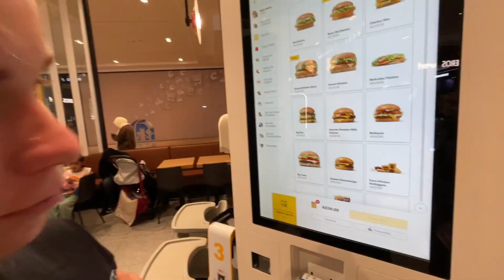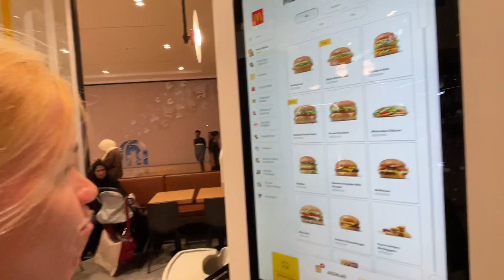Parkour training in Dubai - Just a video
Hey guys. Unfortunately we were quiet for last few months. Going through hard time. Trying to overcome life / society obstacles. It's not ease to be hated for the nationality by World and still keep moving. Glad to find a home here in Dubai. Were solving document / accommodation / driving / bank / work  problems.
Now Archie waiting for Schengen visa. Hope he will receive it and can participate in summer events in Europe.